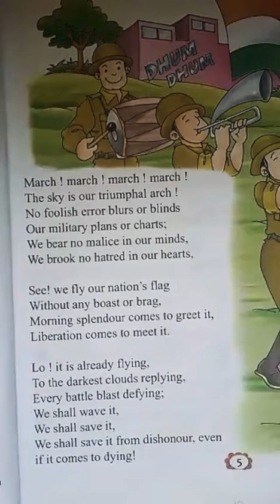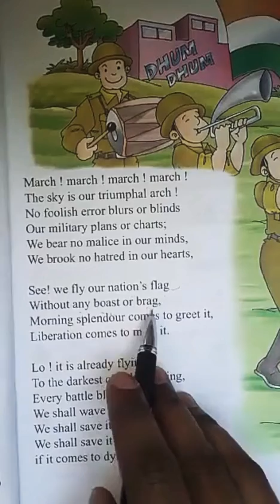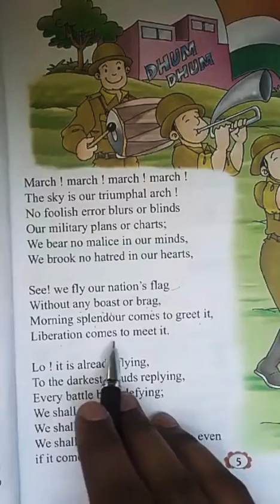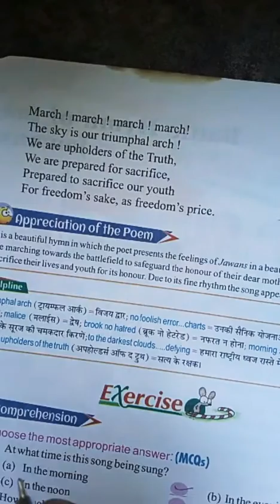Class-8,lesson-1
shanti niketan School Arazibagh Azamgarh